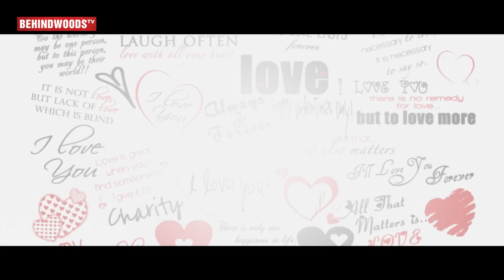Naanum Single Thaan - Official Teaser (Tamil) | Dinesh | Deepti Sati | R. Gopi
Here is an Official Teaser of Naanum Single Dhaan starring Dinesh & Deepti Sati. Enjoy the Teaser.

Movie : Naanum Single Thaan
Banner : THREE IS A COMPANY PRODUCTION in association with PUNNAGAI POOO GHEETHA
Producer : Jayabalan Jayakumar & Punnagai Pooo Gheetha
Co Producer : Sharmila Mandre
Cast : Dinesh, Deepti Sati, Motta Rajenderan, Monabala, Rama,  Kathir, Vikash, Selva and others
Direction : R. Gopi
Cinematographer : K. Anand Raj
Editor : Anthony
Co-Editor : Aadhi
Lyricist :  Kabilan vairamuthu
Stunts : Kanal kannan & Adam Richards
Art Director : Antony
Audiography : Siva
Choreography: Chinni Prakash & Habib R.K
Designs – Design Point
PRO – Mounam Ravi
VFX : Sam Bhattacharjee